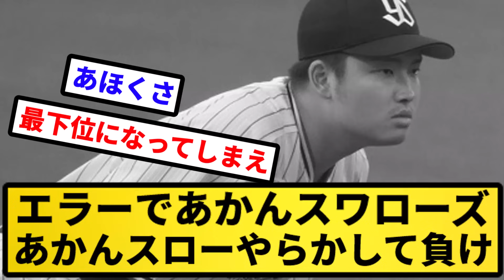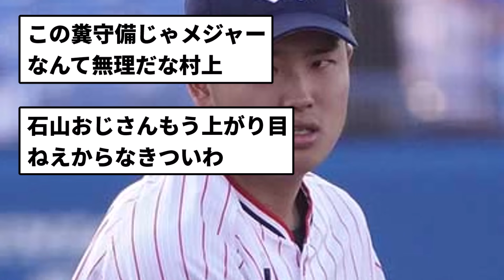【あかんスローッスよ！】エラーであかんスワローズ あかんスローやらかして負け【反応集】【プロ野球反応集】【2chスレ】【5chスレ】